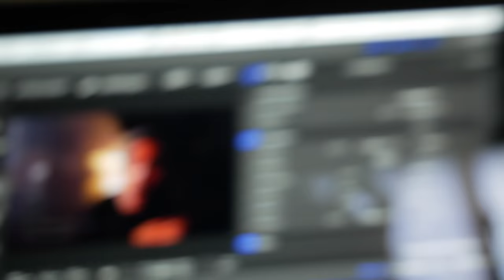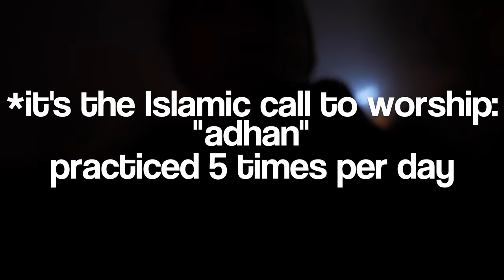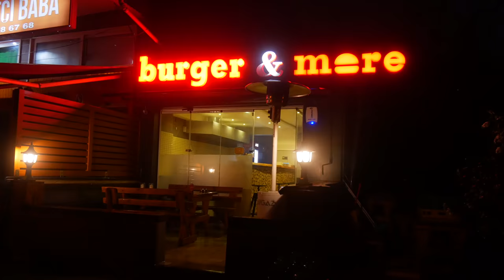She Almost Made Me a Burger Chef [IstanbVlog E05]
Deep in the Turkish countryside lies a burger shop...